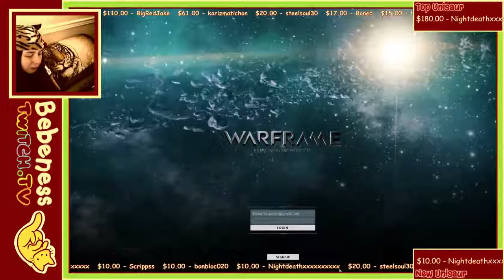GLUTTONOUS FORMA TIME: Warframe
Ahhh... After farming for orokin cells and neural sensors this happens to me... Damnit forma. Damnit.